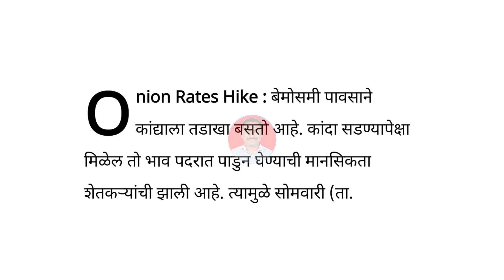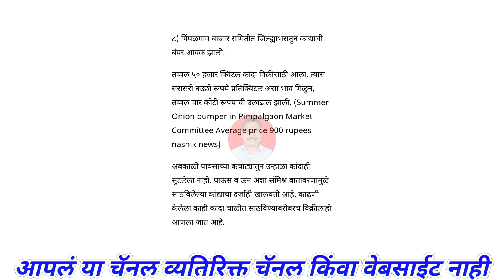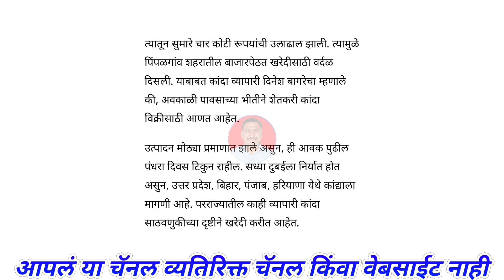पिंपळगावी कांद्याची बंपर आवक। kanda bajar bhav today।